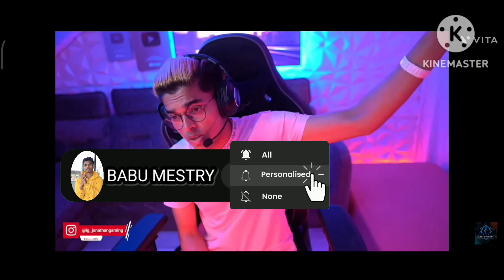Babu Mestry Unbelievable WWCD😳😍!! WWCD BABU Mestry!!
Remember to turn POST NOTIFICATIONS ON so you NEVER miss a video!